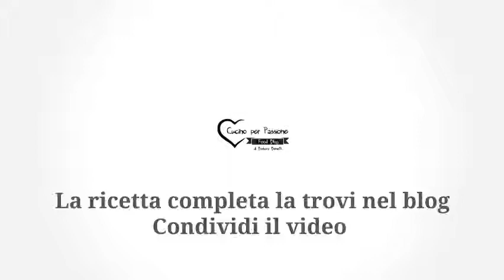Risotto radicchio e speck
Risotto radicchio e speck delizioso primo piatto, facilissimo da fare e molto gustoso, vi consiglio di usare del radicchio Trevisano tardivo più gustoso e meno amaro del precoce. Vi consiglio di guardare tante altre ricette con il radicchio troverai sicuramente altre fantastiche idee che fanno per te.

Per preparare il Risotto radicchio e speck ho usato il mio piano di cottura  della linea Slim SLF 460 X  della ditta De’ Longhi Cookers . Il piano di cottura è ampio, facile da pulire con 4 bruciatori a gas, uno ultrarapido e uno a tripla corona. E’ dotato di griglie in ghisa ed accensione ultrarapida nelle manopole è fatto completamente in italia nell'azienda storica di oltre 500 dipendenti, di Borso del Grappa (TV)